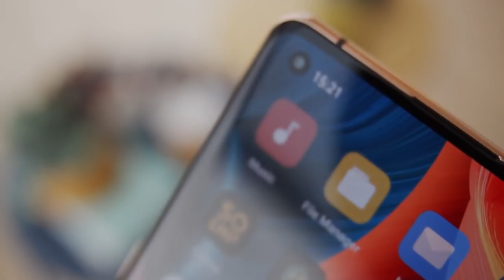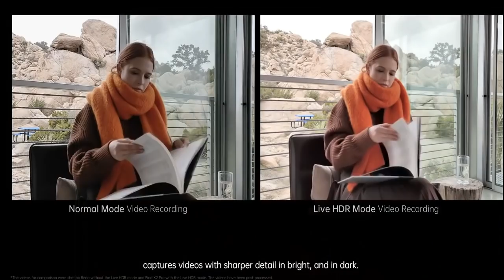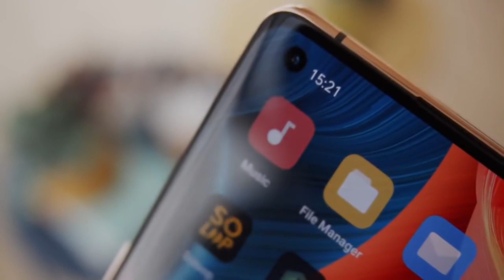বিশ্ব রেকর্ড করলো Oppo find x2 pro | X2 5g Best flagship mobile of 2020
Get Fastest and safe Instant Personal Loan Services with in 2 min By this app you can compare all loan firm  and select which one is suitable for you. just Use your PAN card and Adhar card and get Instant loan up too 5 lakh

বিশ্ব রেকর্ড করলো Oppo find x2 pro | X2 Best flagship mobile of 2020, Reae x50 pro, mi 10pro, samsung s20 ultra vs oppo find x2 pro, oppo find x2 pro details, best flagship mobile of 2020, best upcoming 5g mobile, Huawei p40 pro vs oppo find x2 pro, huawei camera comparison, trikal tech, bangla review, oppo find x2 pro launch date in bangladesh, oppo find x2 pro price in bangladesh, oppo find x2 pro gaming test, oneplus 8 pro vs oppo find x2